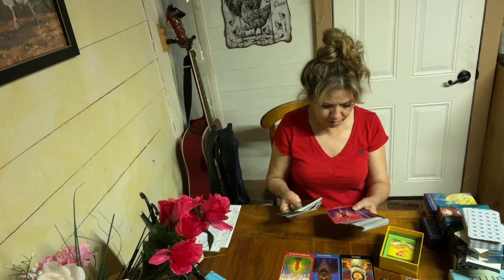Pisces! Three Minute Thursday! Love Tarot Reading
Steampunk Tarot